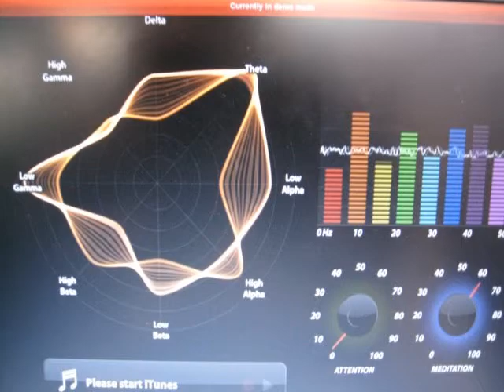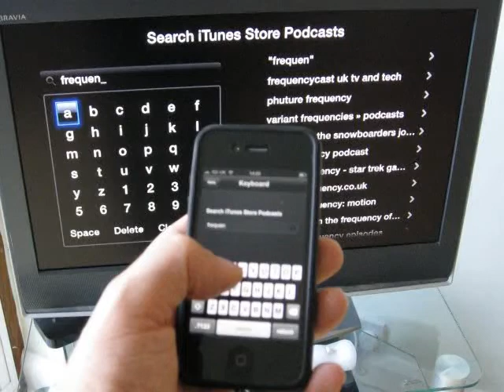FrequencyCast Show Promo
FrequencyCast is the UK's TV and Technology radio show. This short video gives you a feel for what presenters Carl and Pete get up to, and what we're all about. Our shows are free, and we'd love you to have a listen and tell your friends. Enjoy your tantalising take on technology from FrequencyCast